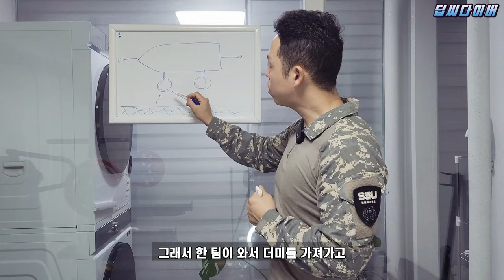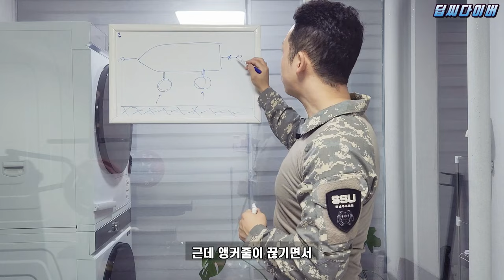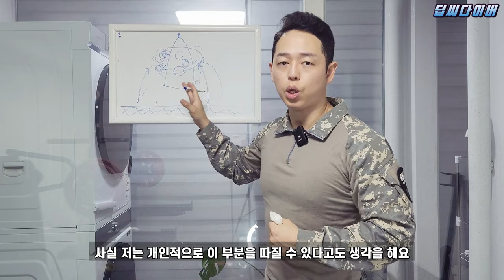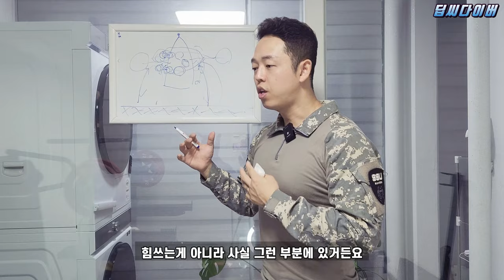[강철부대1] 해병대 수색대가 꼴등이 된 '숨겨진' 이유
찐 비하인드 스토리 입니다 (팩트임)